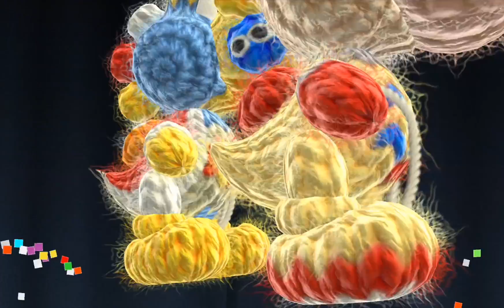MEGA MUSHROOM POWER! Yoshi's Woolly World - Part 6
And boy do I feel great.

Yoshi's Woolly World is a super cute game made by Nintendo and released in 2015. The entire land is made of yarn, and household items. Join me and Dogtype on our adventure!